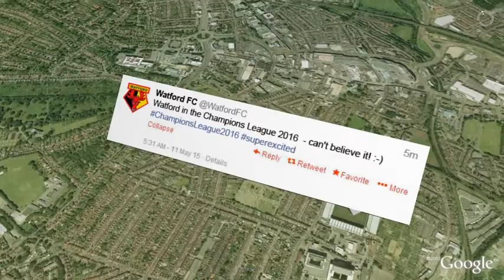Watford Borough Council - Opening Sequence for Watford 2031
An example approach for the opening sequence of the Watford 2031 presentation featuring social media comments from the future by residents and businesses in the local area